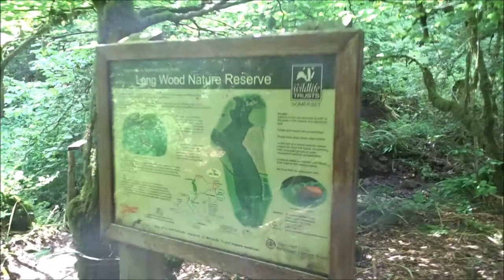Churchill to Cheddar Hike, PART XIII, Magical Long Wood' by Sheila, July 17th 2017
At the start of this video I try hard not to speak---but my camera is very sensitive and picked up my breathing amplified it at times as I huff and puff along---its a very hot day but the trees in Long Wood provide shade and some cool relief---the little stream although busy in places became quiet still and stagnant whereas it is usually busy and bubbly--magical in this beautiful oasis---a very hobbit like wood---I try to pick out noises in the silence---no wind--amazing peace here where below my feet, as I tread, are enormous caverns where the streams also flow, where pot-holers ramble and emerge covered in mud underground explorers where the elves and fairies hide...